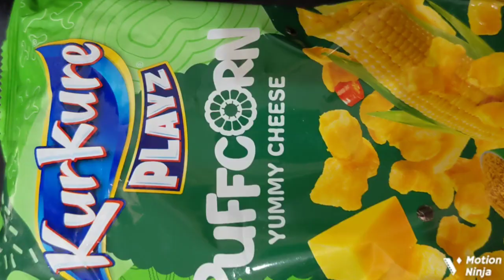viral cheese maggie without cheese!